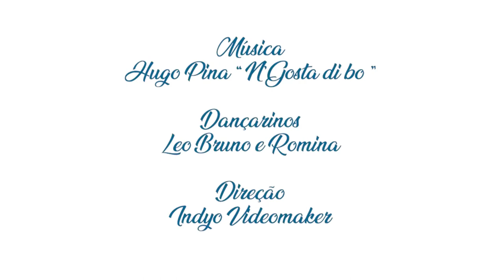Hugo Pina - N'gosta Di Bo I Dance Video by Leo Bruno & Romina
Créditos Video:

Dançarinos: Leo Bruno & Romina
Coreografia: Leo Bruno & Romina
Realizador: Indyo Videomaker
Edição: Indyo Videomaker

Vozes: Hugo Pina
Letra: Hugo Pina
Guitarra: Tino Mc
Produzido por Hugo Pina para Good Vibes Music

Gravado e Misturado por Hugo Pina no TRBR Estúdio, Portugal
Masterizado por Walter Coelho no Atlântico Blue Estúdio, Portugal